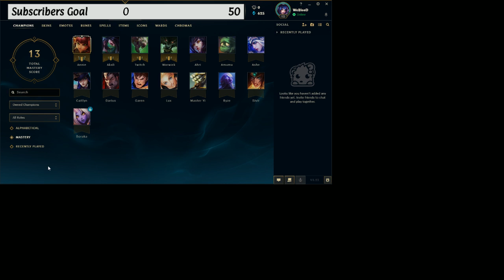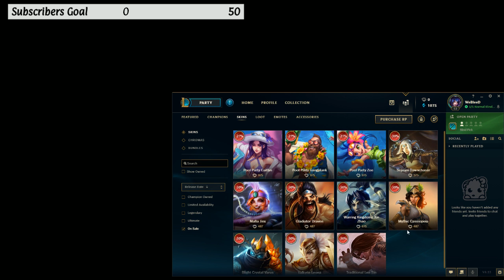League of Legends: New account EUW lvlingup